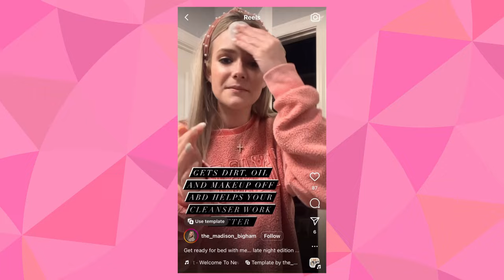Embracing Change: A Generational Success Story | Mary Kay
Uniting generations—uplifting beauty. 💄✨ Join us on this inspirational journey with Mary Kay Independent Sales Directors Christy and Madison Bigham.

Did we mention they are a mother-daughter duo? 👯‍♀️ Witness how their individual journeys with Mary Kay came together to transform their lives and the lives of many other womeninbusiness. Their story is a celebration of womensupportingwomen and the strength of family bonds.

Looking to begin your journey as a Mary Kay Independent Beauty Consultant? Learn more about why the Mary Kay opportunity makes sense for you.

About Mary Kay:
Mary Kay Ash founded her beauty company more than 55 years ago with three goals: offer rewarding opportunities for women, manufacture irresistible products and make the world a better place. That dream has blossomed into a multi billion-dollar company with millions of independent sales force members in nearly 40 countries. Mary Kay is dedicated to researching the science behind beauty and to manufacturing cutting-edge skin care and color cosmetics.